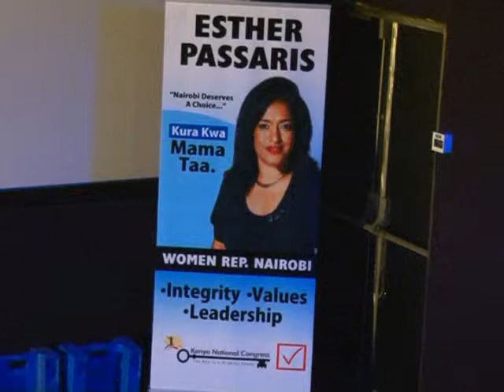Movie and Q&A With University Students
A Questions and Answer session with university and college students from various institutions followed by a screening of "Something Necessary", the film by Judy Kibinge about a woman trying to rebuild her life after the 2008 post-election violence.